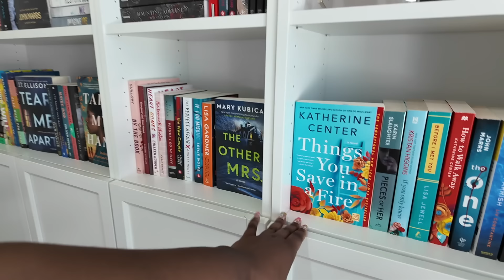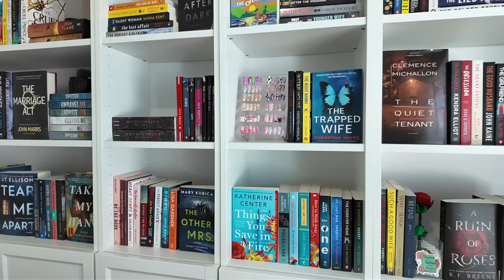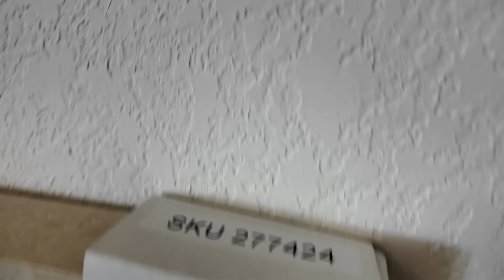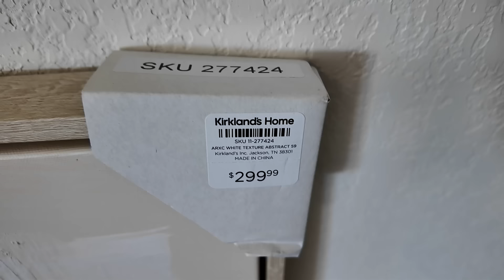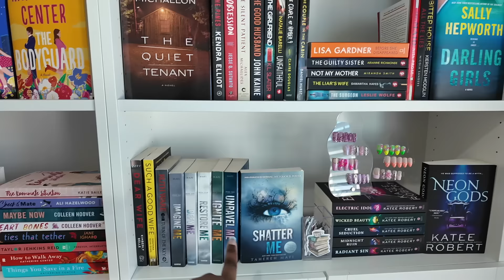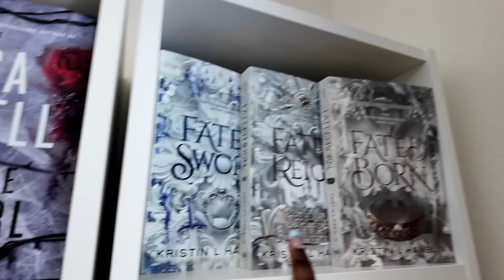NEW HOUSE UPDATES | NEW WALL ART | HOME OFFICE UPDATES | PRIMARY BEDROOM UPDATES